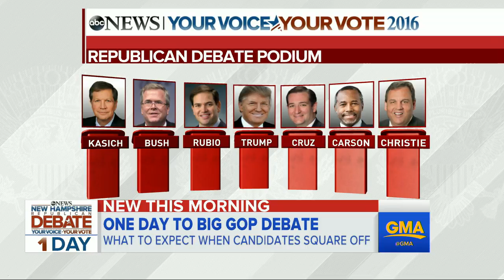Republican Presidential Candidates Prepare for New Hampshire Debate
The latest polls show Donald Trump in the lead in the Granite State, with Marco Rubio gaining ground.